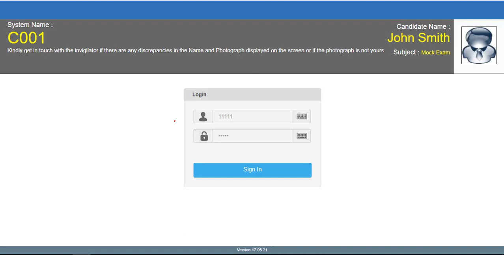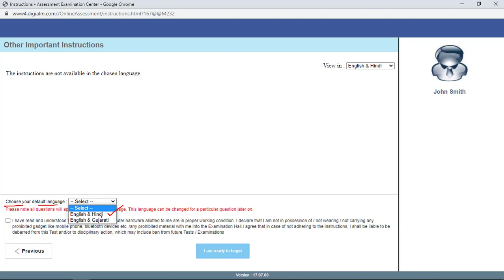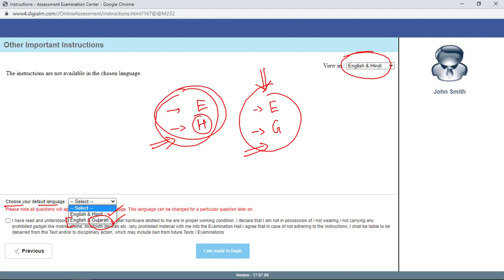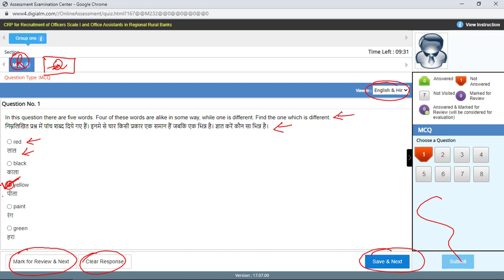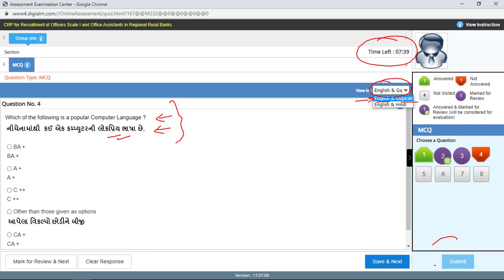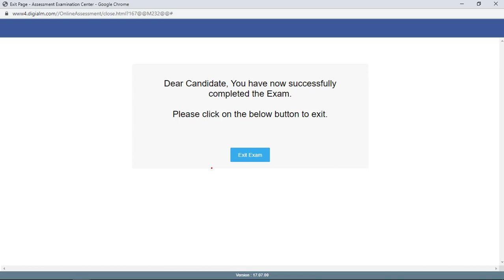IBPS RRB PO and Clerk 2021 Exam User Interface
Hello Aspirants,
So many of you are appearing for the first time for ibps rrb clerk and po 2021 examination. So you need to be aware about the online exam user interface. So in this video I am explaining user interface for the ibps rrb po and clerk 2021 exams so that you can get the first impression and clear your doubts related to exam user interface.

💥 IBPS RRB PO and Clerk Prelims 2021 💥

💥 IBPS RRB PO and Clerk 2021 💥

👉 IBPS RRB PO and Clerk 2021 Syllabus (Updated)
👉 How to Start Preparing for IBPS RRB PO 2021 as a Beginner
👉 How to Score 40/40 in Reasoning Ability
👉 How to Score 40/40 in Quantitative Aptitude
👉 Best Books to Crack IBPS RRB PO and Clerk 2021
👉 IBPS RRB Clerk Salary 2021
👉 IBPS RRB PO 2021 - Most Important Topics
👉 IBPS RRB Clerk 2021 - Most Important Topics
👉 IBPS RRB PO 2020 - Previous Years Exam Analysis
👉 IBPS RRB Clerk 2020 - Previous Years Exam Analysis
👉 IBPS RRB PO 2020 CUT-OFF - Prelims + Main + Interview
👉 40 Days Study Plan
👉 40 Days Study Plan - Reasoning Ability
👉 40 Days Study Plan - Quantitative Aptitude

🔥 Vedic Maths
💥 Salary 💥

◆◆ Join Us ◆◆

💥 Instagram Pages 💥
1️⃣ IBPS Guruji